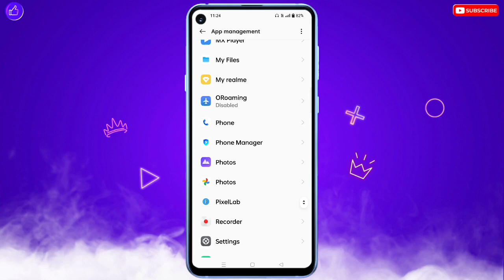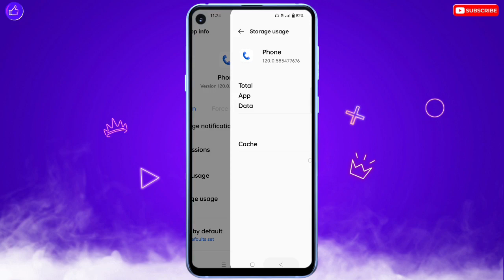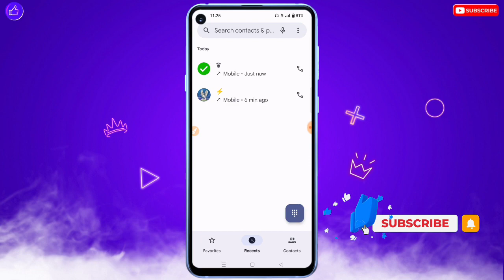Phone Par Awaz Cut Karke Ja Rahi Hai | Calling No Sound Problem | Calling Problem Solution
❀ 🔥☞ 𝗛𝗶 𝗗𝗼𝘀𝘁𝗼𝗻 !!! ❀

___________✾ ᴛʜᴀɴᴋ ʏᴏᴜ.✾___________